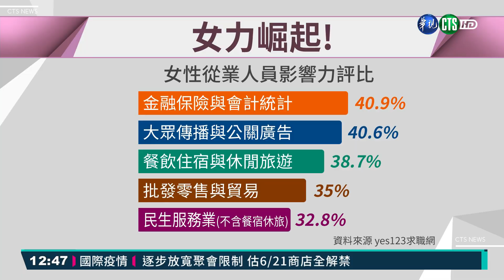婦女節快樂? 43%女性曾受職場性騷擾｜華視新聞 20210308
近來性騷擾事件頻傳，引發社會關注，而今天是38婦女節，現代婦女基金會特別針對女性在職場上受到性騷擾的統計召開記者會，數據顯示，有43%的女性從業人員曾經受到職場性騷擾，其中更有超過八成的性騷擾加害者就在同一個工作環境中，老闆占13.8，上司占27.9，但最多的是同事，高達39.3%。對此，律師也呼籲企業加強公司內部性騷擾防治，讓女性能有個安心的工作環境。